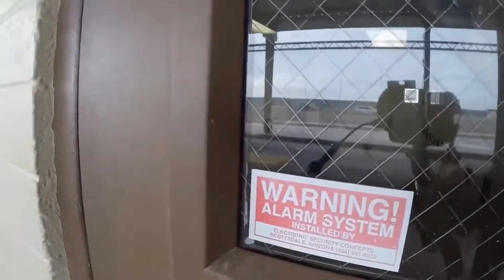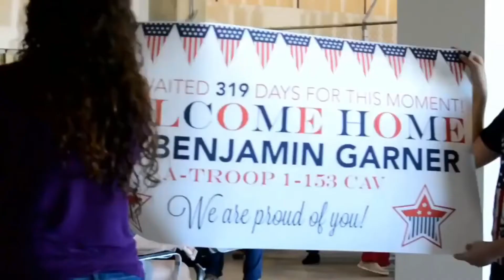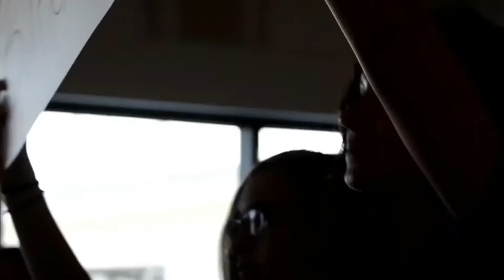HEARTWARMING WELCOME BACK SOLDIERS EMOTIONAL COMPILATION wallcome back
soldiers coming home,soldiers coming home compilation,

soldiers coming home to girlfriends,

soldiers coming home surprise compilation 24,soldiers coming home 2020soldiers

 coming home 2020,soldiers surprise homecoming,soldiers coming home

 surprise,soldiers coming home 2020,soldiers coming home to dogs,soldier coming

 home,soldiers coming home surprise compilation 57,

soldier comes home early,us soldier surprise,soldiers coming home 2020,

soldiers coming home girlfriends,soldiers coming home 2020 |